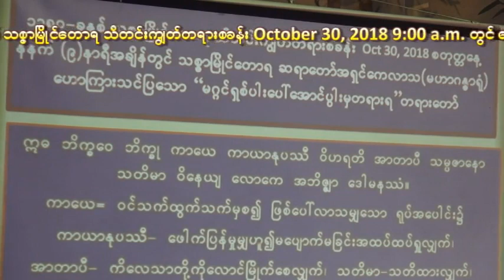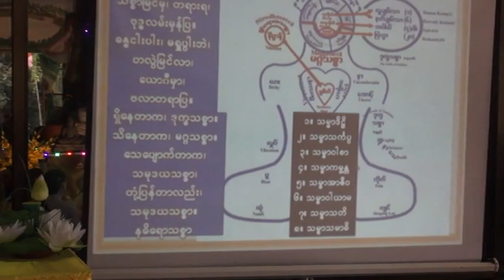When the Eightfold Noble Path is fully practiced in one's, one will achieve the Goal Oct3020189p m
It is October Retreat Talk that explains how one should practice to attain Final Nibbana, the Ultimate Peace or Unconditional happiness.